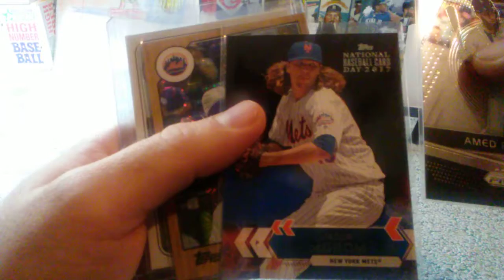Nice Care package from Christopher Hasen Acuna. Cespedes Silver pack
Hi everyone. In this care package I receive a Topps Heritage Acuna. I also received some nice Mets cards.Much thanks to Christopher Hasen. Here is a link to his channel.

If you ever want to send me something, I will give you a big shout out.
Rob Lopez
Dalton, PA 18414